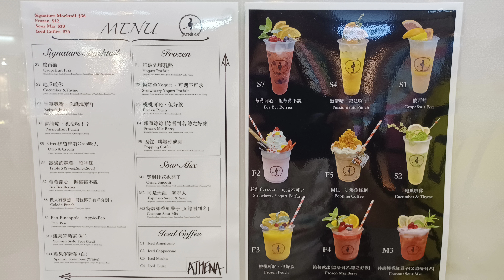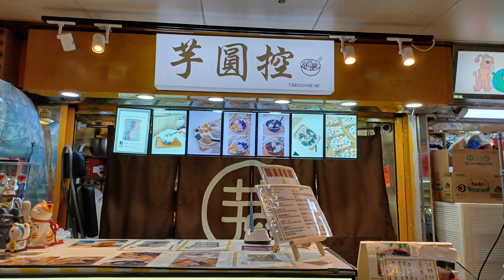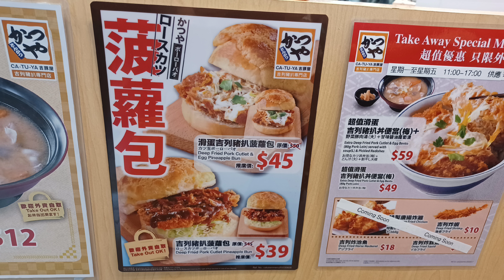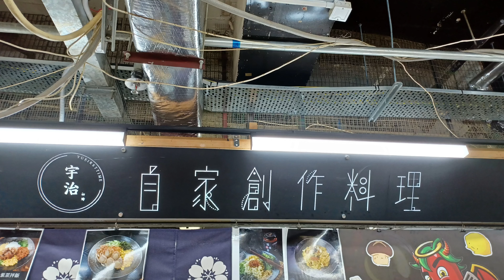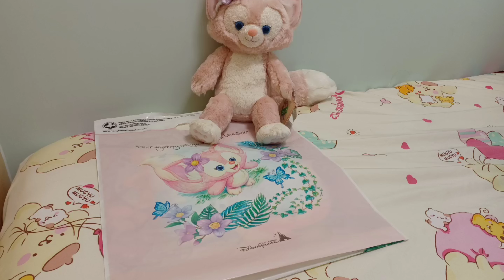葵芳😍葵涌廣場🤗行街相片(花絮)👏